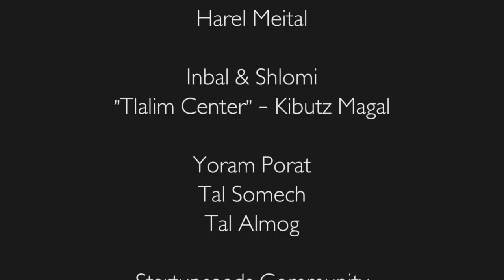The Goat Mission - Startupseeds and Jeff Pulver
The Mission: bringing a senior High-tech entrepreneur, accompanied with a living goat, into the heart of the busiest shopping mall in Tel-Aviv.

This is one of many special programs and projects executed by StartupSeeds.com

StartupSeeds is an Israeli youth community consists of thousands teenagers (13-18) who are passionate for advanced technology, mainly computers and internet.